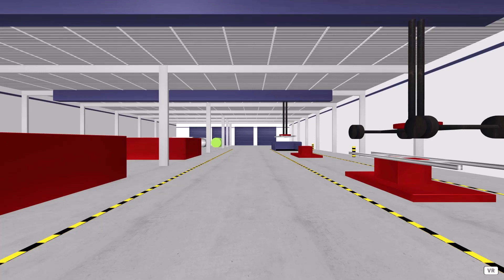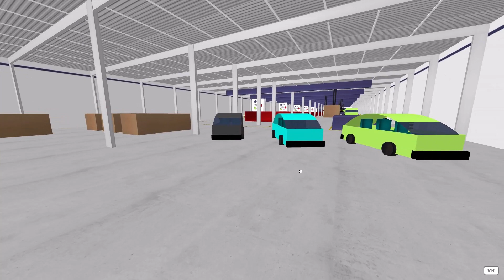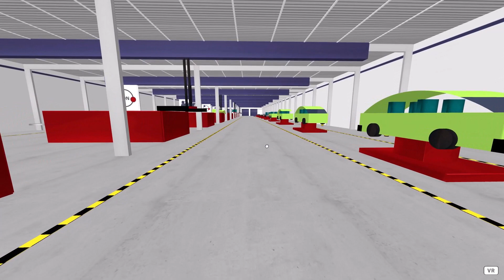Virtual Electric-Vehicle Factory In The Engineering City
Welcome to the automated electric car factory in the city of Scatteridge! We are proud to produce the first electric and virtual car brand for World Number 2. The name is VION!

Cars are put together in 10 stages and put in large packages to be shipped all over the virtual world. The process is mostly automated and uses robotics.

Electric Vehicle production steps:
1. Metal Fiber Frame
2. Transmission, Wheels, and Powertrain
3. Electric Battery
4. Dual Electric Motors
5. Interior and Seats
6. Front and Side Body Panels
7. Roof
8. Windshield and Glass
9. Bumpers
10. Finishing touches
11. Packaging